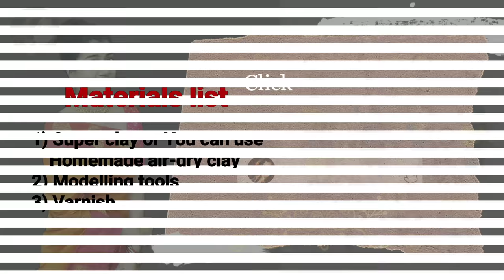2 Unique Bottle craft - Diy flower vase ideas | Home decor ideas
2 Unique Diy jute rope flower vase ideas | Guldasta banane ka tarika | plastic bottle vase craft |

Materials required:
1) jute rope
2) glass bottle
3) Macrame cotton cord
4) glue gun or fevicol allfix
5) Cardboard pieces
6) white beads
7) Metal wire

macrame cotton cord 👇

metal rings👇

Anchor embroidery thread:

glitter foam sheets 👇

Plain foam sheets👇

stain ribbons👇